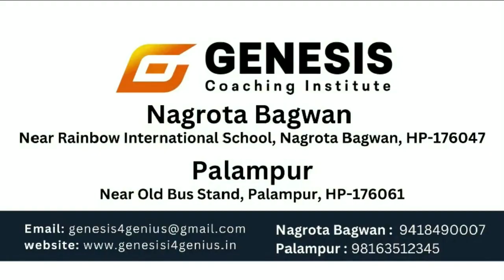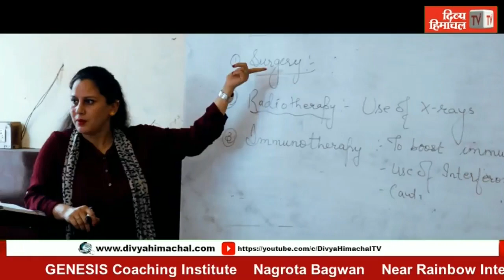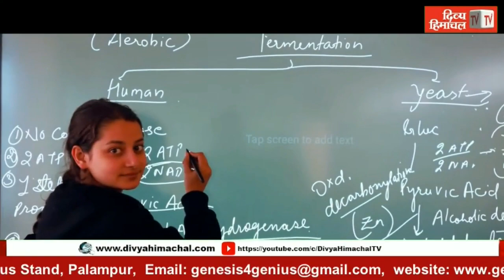दिव्य हिमाचल ख़बरें फटाफट